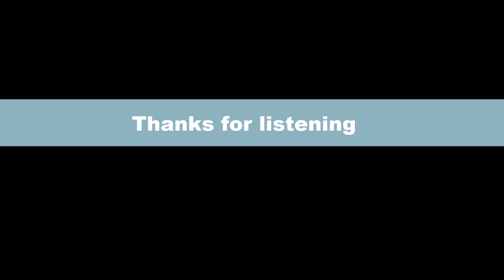[Electro Mix] Avici, Dante, DJ Viduta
Movie by John Lemon with Microsoft Live Movie Maker
Art by Desert Lemon with Gimp